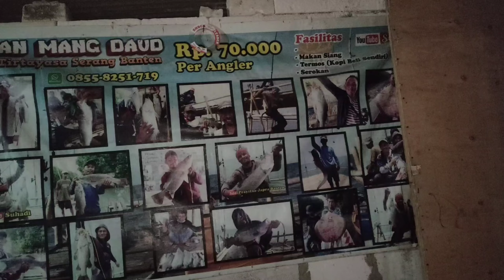Cara Mancing Ikan Kakap Besar Dengan Serokan || Rahasia Pemancing Bagan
setelah sekian lama tidak upload video memancing karna kekeurangan semangat ngedit..hehe walaupun mancing masih rutin.. buat video penggulang rindu teman teman dan mudah mudahan saya di beri semangat dan kekuatan buat ngonten lagi.. mohon doanya..
kali ini saya upload dokumentasi video mancing ikan  kakap di bagan mang daud yg berlokasi di pesisir pantai lontar tirtayasa serang banten